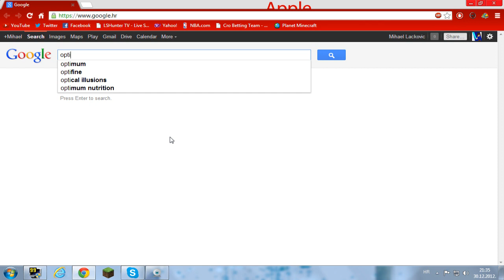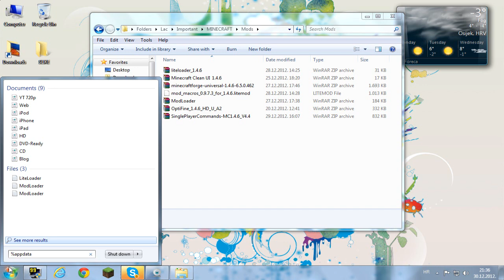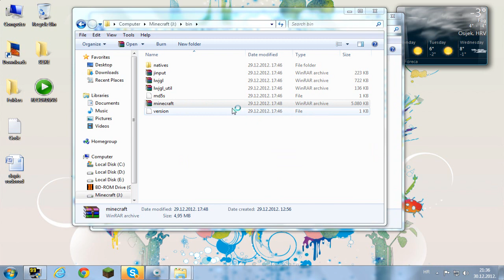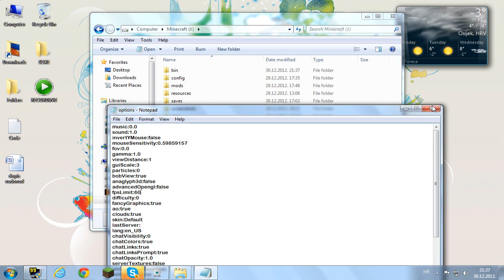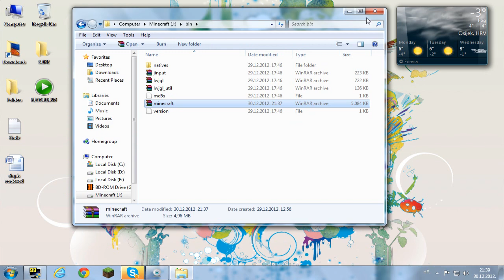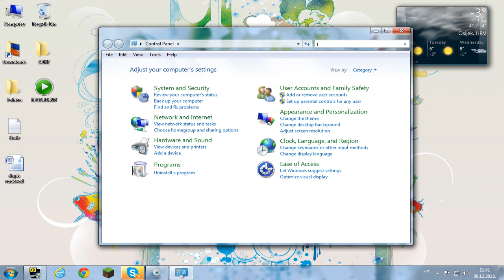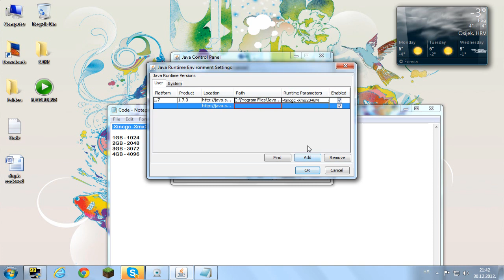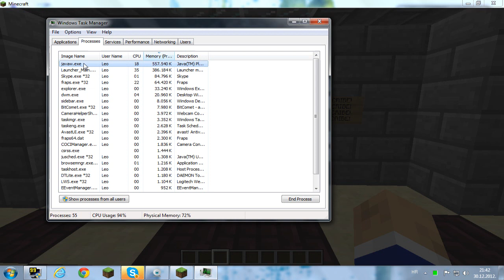How To Remove/Reduce Lag From Minecraft!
Make your minecraft run faster :D

Codes:
-Xincgc -Xmx M

1GB - 1024
2GB - 2048
3GB - 3072
4GB - 4096

[LINKS]

Texture Pack:
Default :)